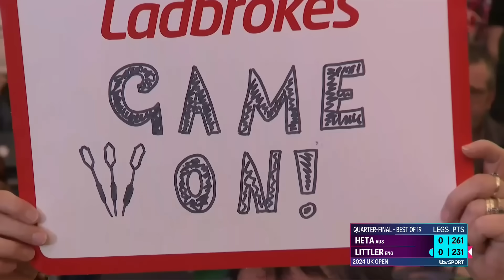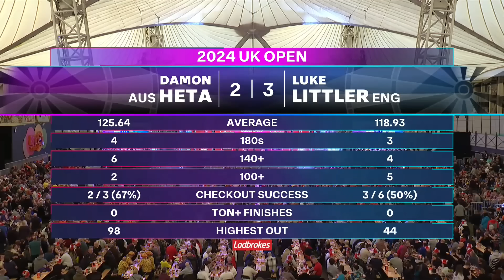Luke Littler vs Damon Heta | UK Open 2024 | PDC Darts Full Match Replay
Full match replay of Luke Littler vs Damon Heta in the Quarter-Finals of PDC Darts UK Open 2024, 3rd March, in Butlins Minehead. Final 8, QF, Quarter Finals.

NOTE - minor audio sync issues. Occurs during walk-on and halfway through game. Out of my control but thankfully only for a very short period of the game.